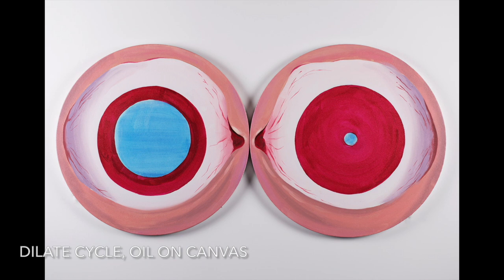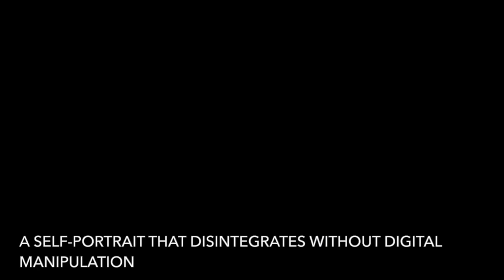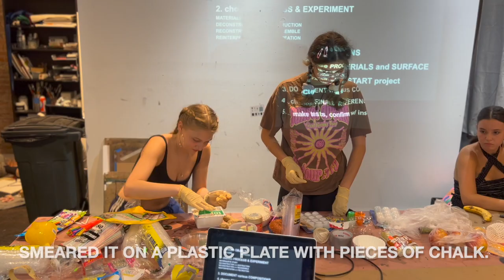Accepted Art Portfolio - & Interview - RISD, Cooper Union, SVA & Pratt + so much good advice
Here’s a walkthrough of Alisa's outstanding college art portfolio, hopefully this can serve as an example of what can potentially work for you!

Listen to what inspires her, the themes that run through her work, her process, how she completed the Cooper Union, there's so much good and insightful advice

Alisa began at Ashcan Art in 7th grade to help her with her portfolio for Laguardia High School Visual Arts Program and then came back to Ashcan to work on her college portfolio for SVA, RISD, PRATT and Cooper Union